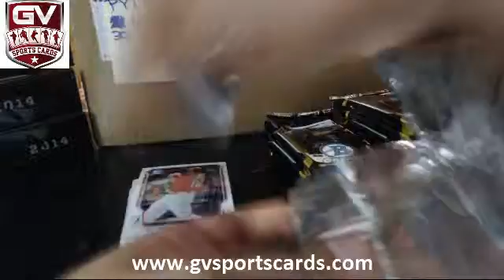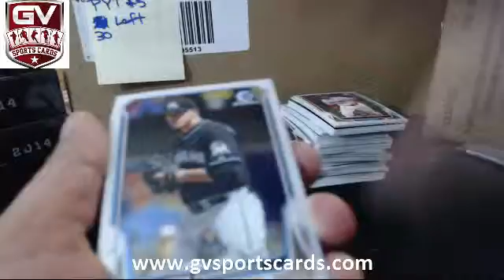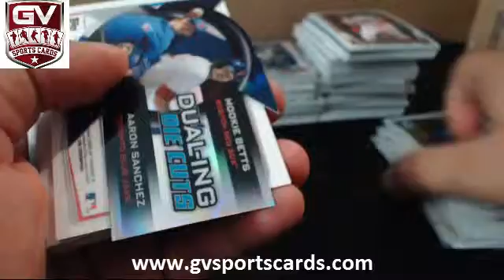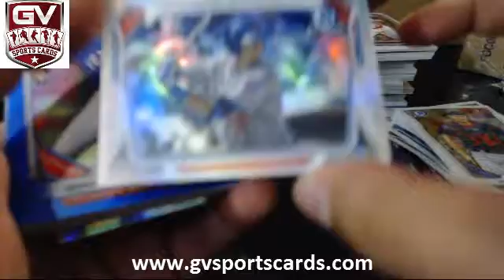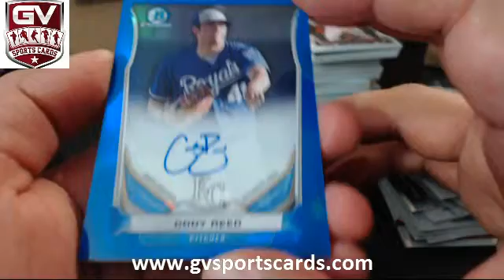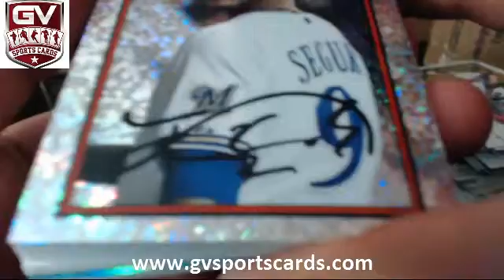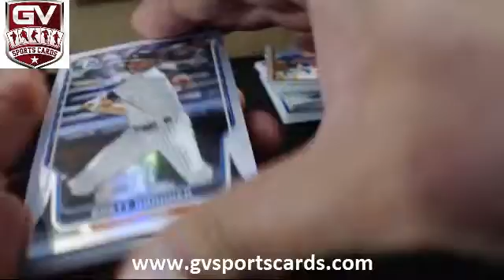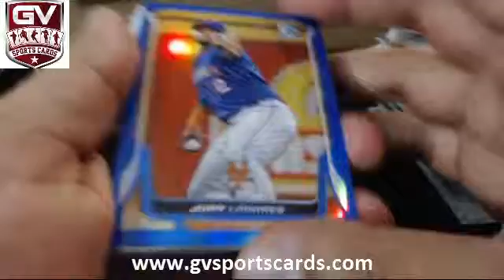2014 Bowman Chrome Jumbo Baseball Box Break Divisional #1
TheCardInvestor AL CENTRAL
peeta_griffin NL CENTRAL
oneofaone AL WEST
1duh1 NL EAST
GShock808 NL WEST
x1sae AL EAST